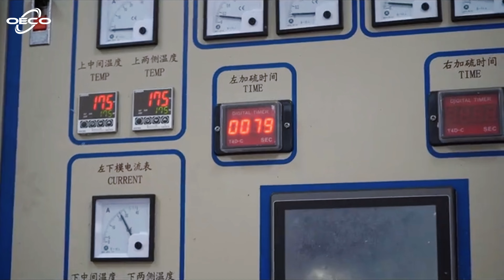What is the Process of Silicone Compression Molding?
There are various manufacturing processes for silicone products, and today, we'll the most common one - compression molding.